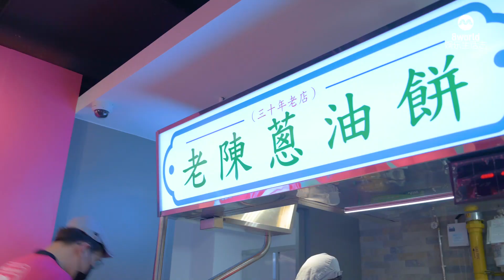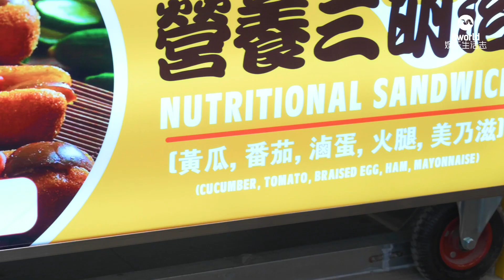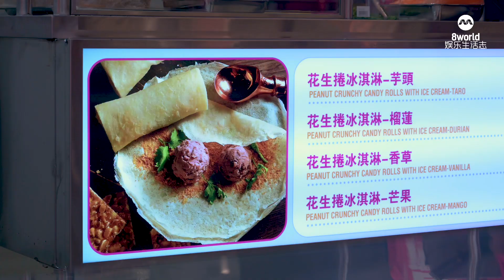8视界娱乐生活志｜不必飞到台湾 也能吃得到地道台湾夜市美食！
跟着 霖轩 和 碧琳 一起在新加坡吃台湾夜市美食！